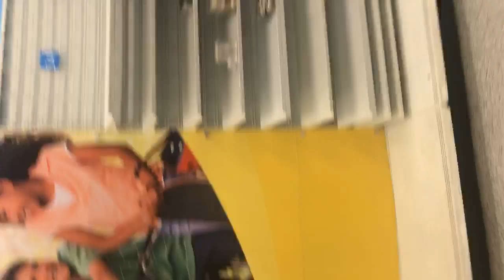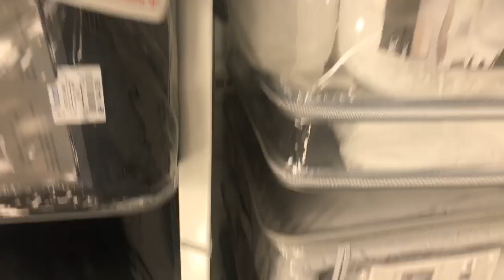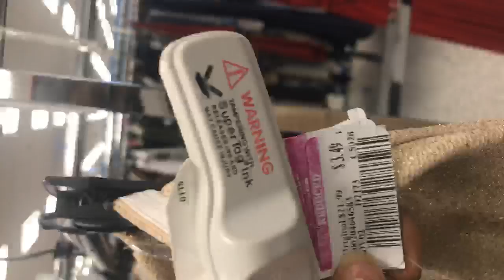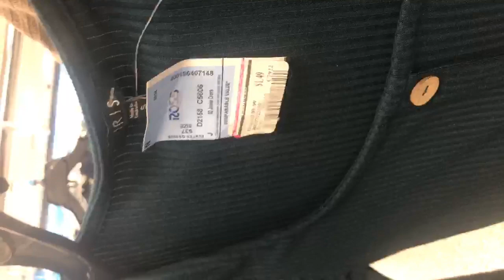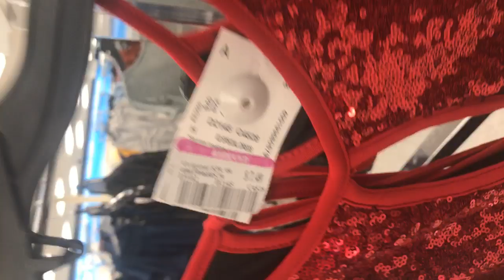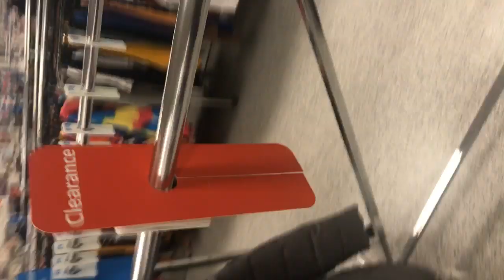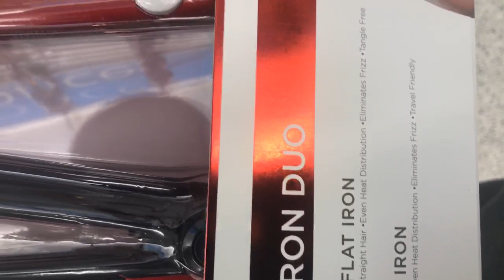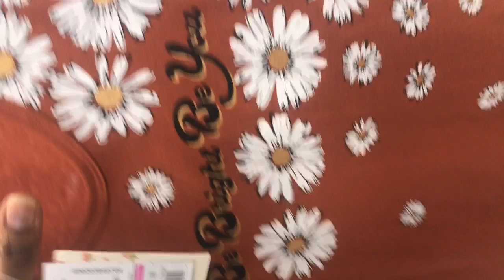Come with me to Ross to see if the .49 sale truly exists!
I went to see if there was anything good at Ross Clearance event